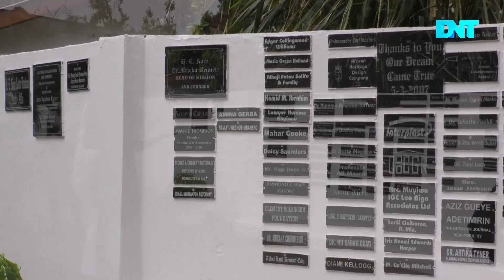I WILL BRING MY SISTERS OF THE REAL HOUSEWIVES OF ATLANTA WITH ME TO GHANA NEXT - TANYA SAM